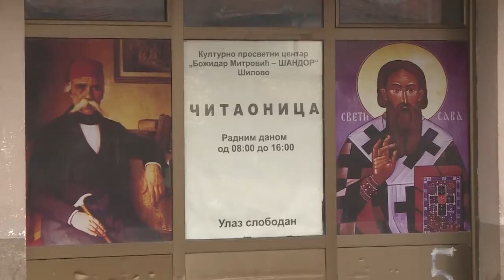Pravo žena na imovinu, fikcija ili vladavina zakona? Opština Gnjilane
NVO „Komunikacija za razvoj društva“ projekat “Pravo žena na imovinu, fikcija ili vladavina zakona?“ sprovodila je uz finansijsku podršku program a (Engagement for Equity–E4E) “Angažovanje za jednakost“ koji finansira Agencija Sjedinjenih Američkih Država za međunarodni razvoj – USAID, u saradnji sa “Advocacy Training and Resource Center”-ATRC.